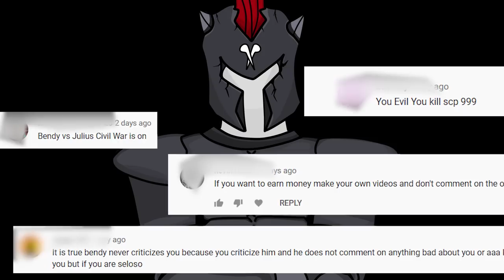The Most Unhatred for Bendy the Demon18 You've Ever Seen | 10,000 Subs!!!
So guys we did it, we reached a 100th of a million subscribers.